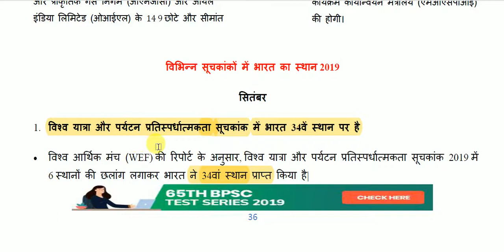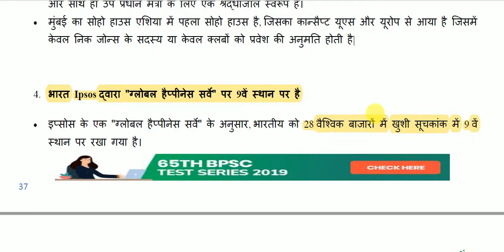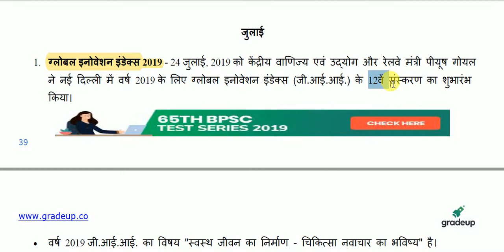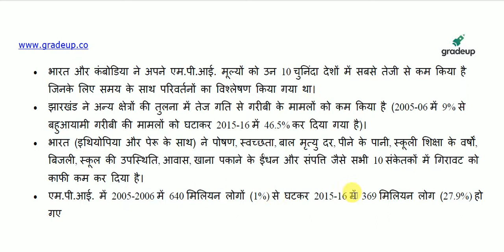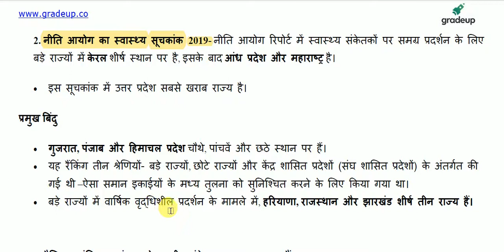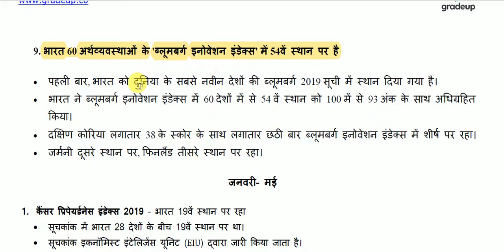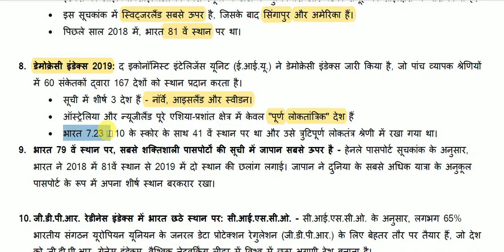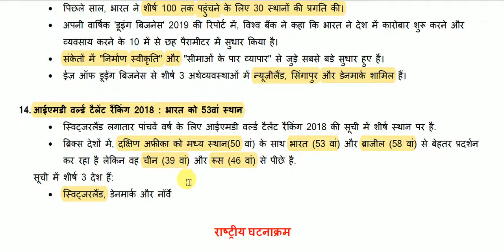India ranking in various index 2019 | प्रमुख सूचकांक 2019 | current affairs 2019 | gk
index 2019 for All Competitive Exams like SSC, Railway, IB, Bank, UPSC, BPSC, MPSC, PCS, etc.